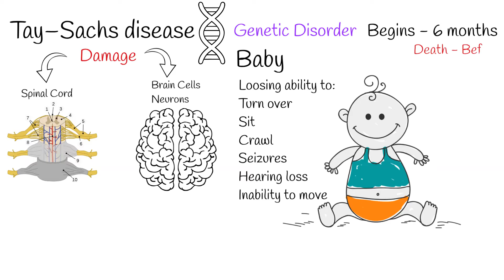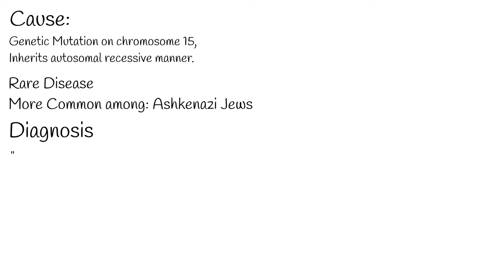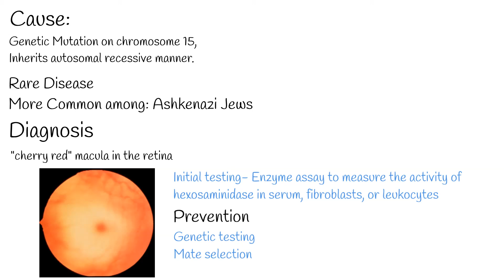Tay–Sachs disease - Symptoms, Early signs, and Prevention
Tay–Sachs disease is a genetic Disease.
The result of the disease is destruction of nerve cells in the brain and spinal cord.
baby losing the ability to turn over, sit, or crawl.
Other symptoms include  Seizures, hearing loss, inability to move,
Tay sacs disease usually starts manifestation at the age of  6 months. And ends with death, usually before age of 6 years.
Baby displaying an abnormally strong response to sudden noises or other stimuli, known as the "startle response".
listlessness or muscle stiffness (hypertonia) also common.
The child may become blind, deaf, unable to swallow, atrophied, and paralytic. Death usually occurs before the age of four.
A rare form of this disease, known as Adult-Onset or Late-Onset Tay–Sachs disease.
first symptoms occur during the 30s or 40s.
In contrast to the other forms, late-onset Tay–Sachs disease is usually not fatal, as the effects can stop progressing. It is frequently misdiagnosed.
Symptoms of late-onset Tay–Sachs include: speech and swallowing difficulties, unsteadiness of gait, spasticity, cognitive decline, and psychiatric illness, schizophrenia-like psychosis. Symptoms may appear at early adulthood.
The cause of Tay–Sachs disease is genetic mutation on chromosome 15, and the disease inherits autosomal recessive manner.
The disease itself is rare, but in some particular populations its more common.  For example, In Ashkenazi Jews, French Canadians of southeastern Quebec the disease is more common.
The disease was described by  british ophthalmologist Waren Tay and American neurologist Bernard Sachs, that’s why it is called Tay-Sachs disease.
Diagnosis:
All patients with infantile onset Tay–Sachs disease have a "cherry red" macula in the retina, easily observable by a physician using an ophthalmoscope.
 This red spot is a retinal area that appears red because of gangliosides storage in the surrounding retinal ganglion cells.
initial testing involves an enzyme assay to measure the activity of hexosaminidase in serum, fibroblasts, or leukocytes.
Prevention: Genetic testing during or before pregnancy is common form of prevention.
Also mate selection. In Orthodox Jewish circles, the organization Dor Yeshorim carries out an anonymous screening program so that carriers for Tay–Sachs and other genetic disorders can avoid marrying each other.
There is no treatment for tay sachs disease. Treatment is usually supportive.